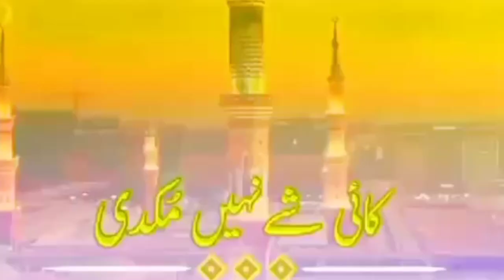Mafal Pak Fahkar Abbas Tabas Nat YouTube video and YouTube Channel Doorbeen 512